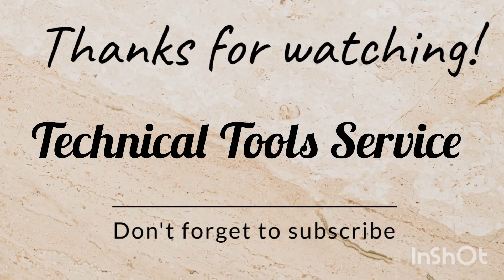Stanley grinding machine service